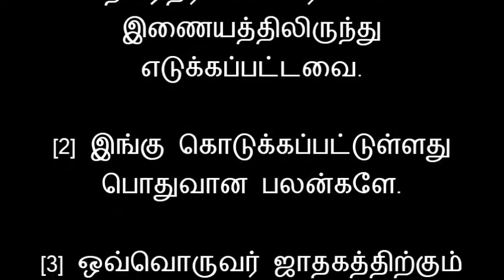பிரபலங்களுக்கான குருப் பெயர்ச்சி பலன்கள்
Perungulam Ramakrishnan Josiyar